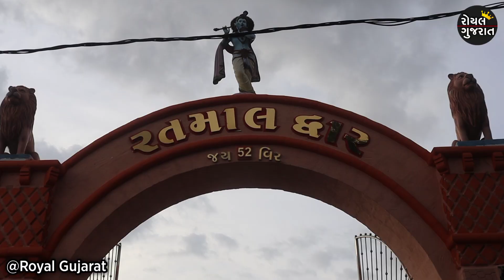ગમે એવા બુદ્ધિશાળી માણસ આ મૂર્તિઓ ગણવામાં નિષ્ફળ થયા છે | Bavanveer Hanumanji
ગમે એવા બુદ્ધિશાળી માણસ આ મૂર્તિઓ ગણવામાં નિષ્ફળ થયા છે | Bavanveer Hanumanji | ચોટીલા નજીક આવેલું હનુમાનજીનું ચમત્કારીક મંદિર | Bavanveer Hanumanji | અંહી દરરોજ હનુમાનજી પ્રગટ થઈને કસુંબો પીવે છે | 52 વીર હનુમાન | બાવનવીર હનુમાનજી | ચોટીલા | Bavanveer Hanumanji | 52 veer nahuman | nani moladi | chotila | Surya's vlogs

સ્થળ : બાવનવીર હનુમાનજી
સરનામું : રાજકોટ અમદાવાદ નેશનલ હાઈવે, નાની મોલડી ગામ, વાંકાનેર બાઉન્ડ્રી ટોલ ગેટ ની નજીક
નોંધ : હનુમાનજીની મૂર્તિને કસુંબો પીતા જોવી હોય તો વહેલી સવારે 6 વાગ્યે જવું